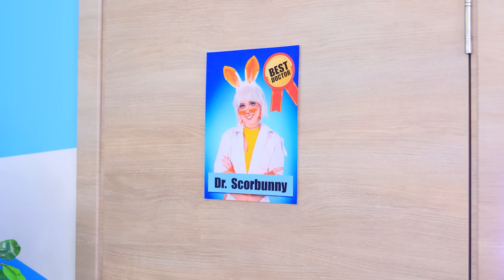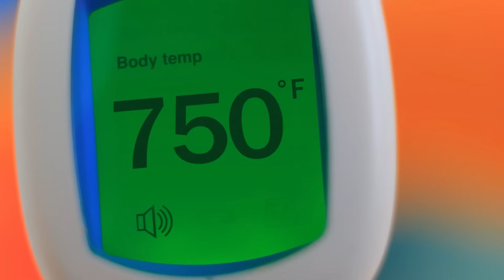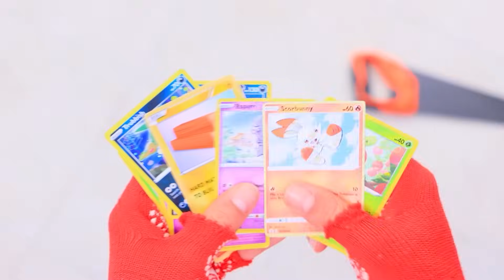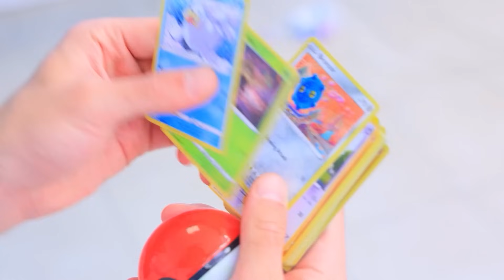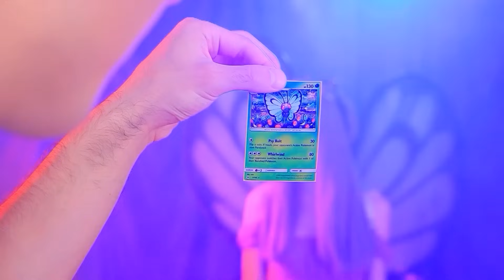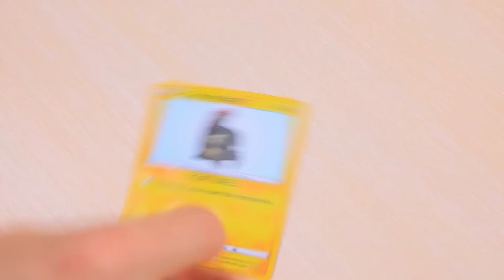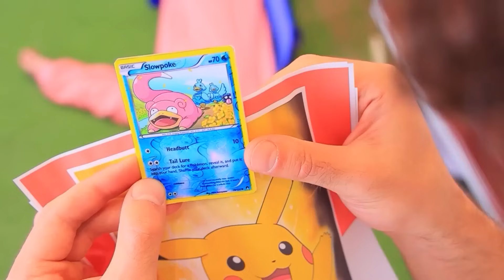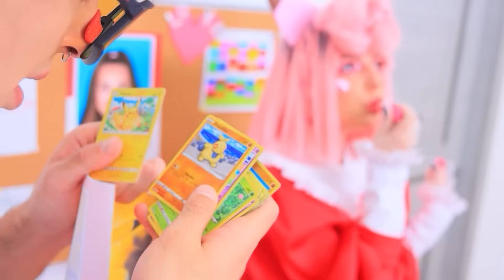Ospedale dei Pokemon! Mercoledì Addams e Vampira in un Ospedale Pokemon! I Pokemon nella vita reale!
Guarda i video PIÙ NUOVI | Attiva TUTTE le notifiche
L'assistenza medica è necessaria non solo per le persone comuni, ma anche per gli eroi dei videogiochi e dei cartoni animati. Sei d’accordo con noi? Allora ti piacerà sicuramente il nostro nuovo video!